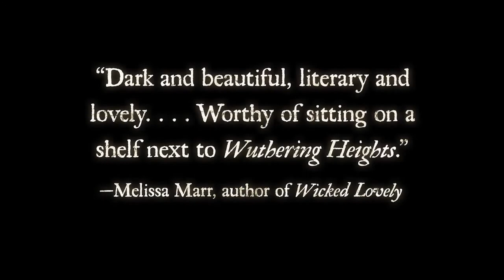THE HOUSE OF DEAD MAIDS by Clare B. Dunkle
Official trailer from Macmillan Children's Publishing Group Summary: Eleven-year-old Tabby Aykroyd, who would later serve as housekeeper for thirty years to the Brontë sisters, is taken from an orphanage to a ghost-filled house, where she and a wild young boy are needed for a pagan ritual. The plot contains violence.  For this and hundreds of other trailers, arranged by interest level and available for free MP4 download, please visit our main